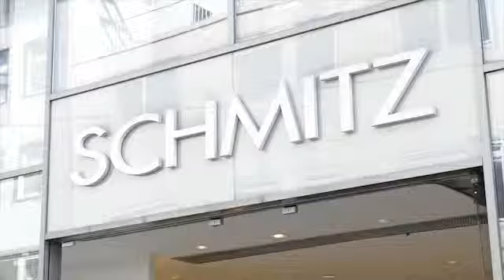Modehaus Schmitz Gelsenkirchen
Schöner shoppen in Gelsenirchen